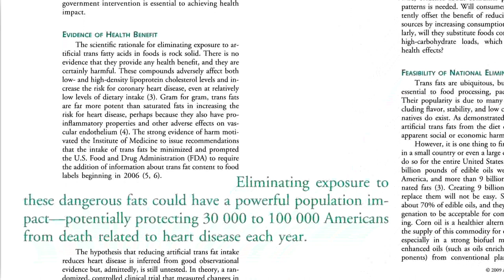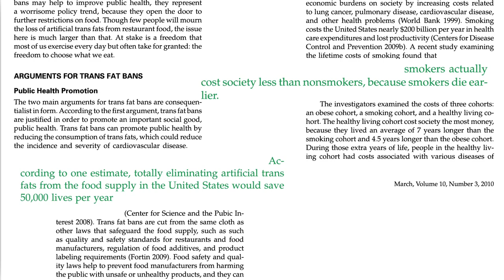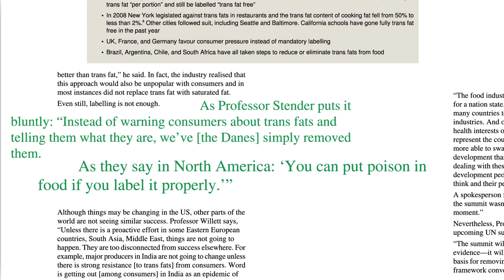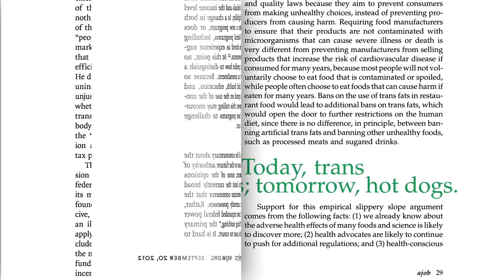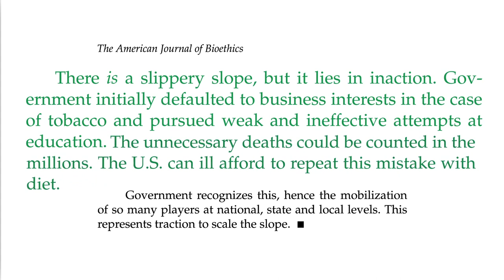Controversy Over the Trans Fat Ban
The food industry fought tooth and nail to retain partially hydrogenated oils, even though they were killing 50,000 Americans a year.

Once added trans fats are banned, the only major source in the American diet will be the natural trans fats found in animal fat. More on this in next video: Banning Trans Fat in Processed Foods but Not Animal Fat an update on my earlier video Trans Fat in Meat and Dairy

Ideally how much trans fat should we eat a day? Zero, and the same with saturated fat and cholesterol: Trans Fat, Saturated Fat, and Cholesterol: Tolerable Upper Intake of Zero

Have a question about this video? and someone on the NutritionFacts.org team will try to answer it.

Want to get a list of links to all the scientific sources used in this video? You’ll also find a transcript and acknowledgements for the video, my blog and speaking tour schedule, and an easy way to search (by translated language even) through our videos spanning more than 2,000 health topics.

Image credit: Phlebotomy Tech. Image has been modified.